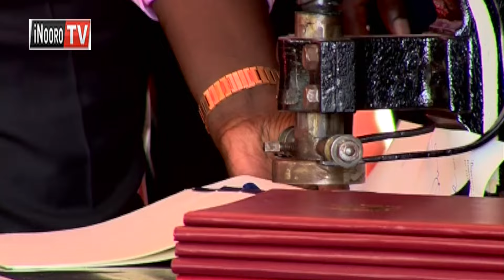Akenya othe andĩke na matarĩ andĩke hamwe na andĩkani nĩmarĩrengagwo mbeca cia nyũmba cia Thirikari